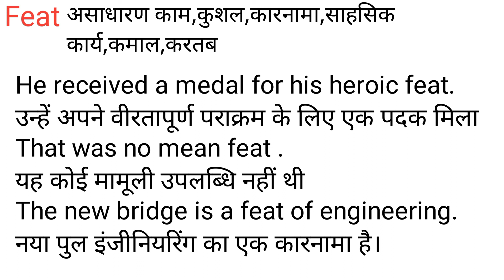Feat Meaning in Hindi/Feat का अर्थ या मतलब क्या होता है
Feat meaning in Hindi
Feat का अर्थ या मतलब क्या होता है
Feat ka Matlab kya Hota hai
Feat ka Hindi Meaning
Feat explained in detail.